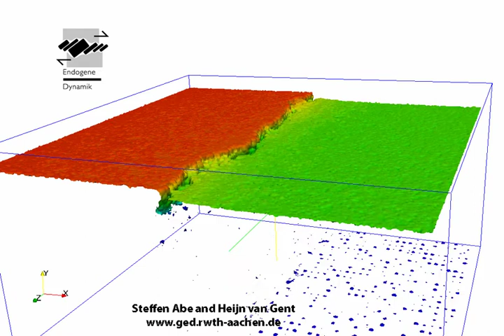Topview of the surface expression of a normal fault in cohesive material DEM (Structural Geology)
This movie shows a "porosity iso-surface" of 90%, to illustrate the surface expression of  a normal fault in cohesive materials, modelled using discrete elements (DEM).
These models are made Steffen Abe and a manuscript is currently submitted. The models are based on work by Heijn van Gent
for more information.